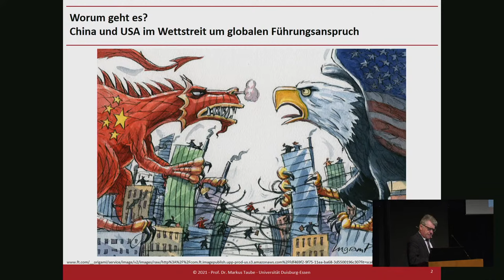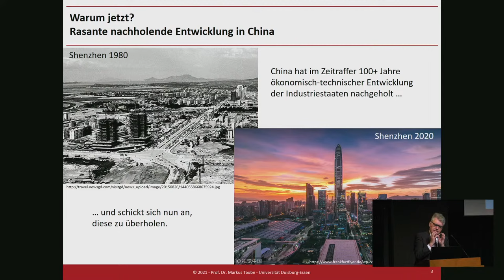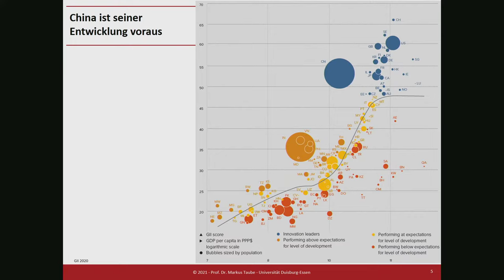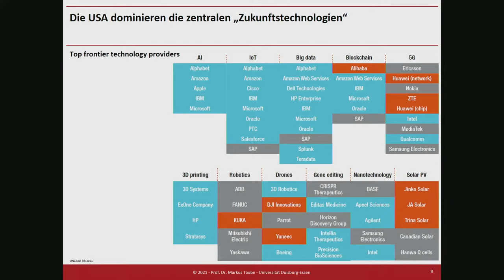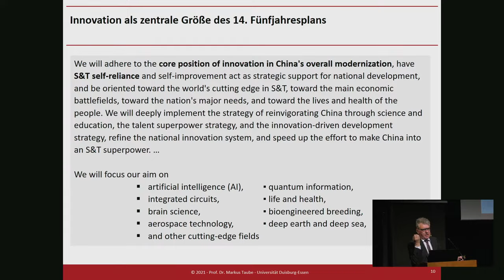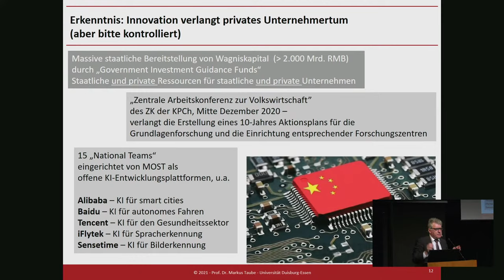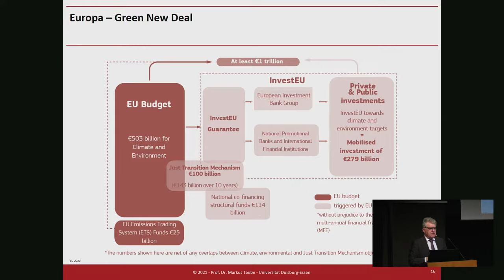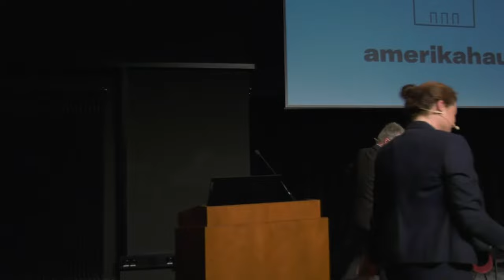Die USA und China im Wettlauf um die technologische Vorherrschaft / Podiumsdiskussion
Die USA und China befinden sich in einem Wettbewerb um die technologische, wirtschaftliche und politische Vorherrschaft. Beide Großmächte nutzen ihre Technologie- und Handelspolitik auch, um die Überlegenheit ihres politischen und gesellschaftlichen Systems zu demonstrieren. Was bedeutet diese Systemkonkurrenz für uns in Europa?

Die Veranstaltung im Amerikahaus München wird diese Aspekte beleuchten. Sie ist als Hybrid-Format geplant. Wenn es das Infektionsgeschehen zulässt, findet die Podiumsdiskussion mit Publikum im großen Saal des Amerikahauses statt und wird gleichzeitig auf Youtube live gestreamt.

Impulsvortrag:
Prof. Dr. Markus Taube, Konfuzius-Institut, Universität Duisburg

Podiumsdiskussion:
Xifan Yang, China-Korrespondentin der ZEIT, Peking
Dr. Annegret Bendiek, Stiftung Wissenschaft und Politik, Berlin

Moderation:
Alexander Müller

Veranstalter: Bayerische Landeszentrale für politische Bildung, Stiftung Bayerisches Amerikahaus gGmbH